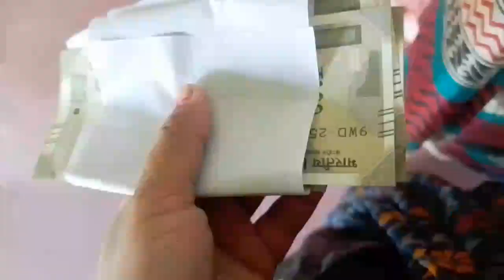হঠাৎ কোথায়? 🥰তাড়াহুড়ো করে যেতে হলো ।। রাতের আকাশে অলৌকিক দৃশ্য দেখতে পেলাম 🌙☪️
# Anju gram Bangla vlogs

all friends 🥰👍